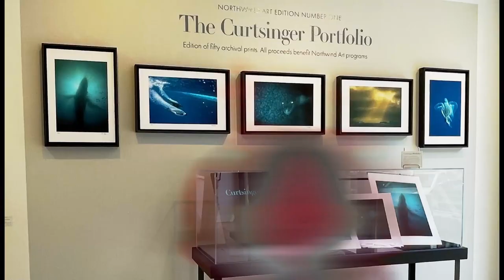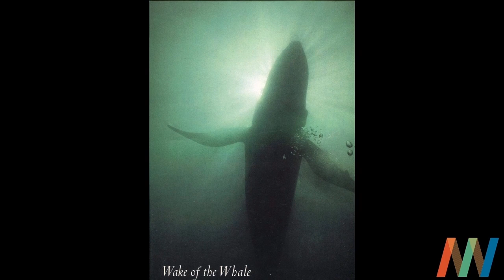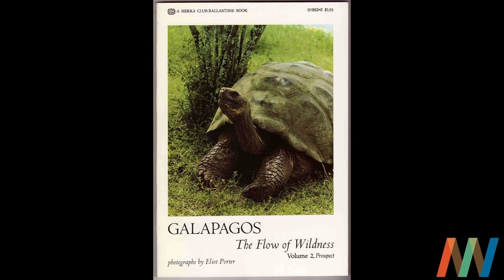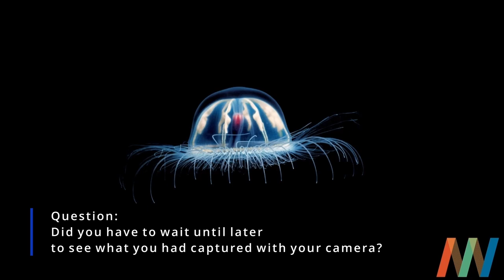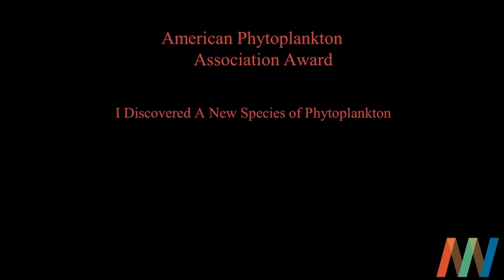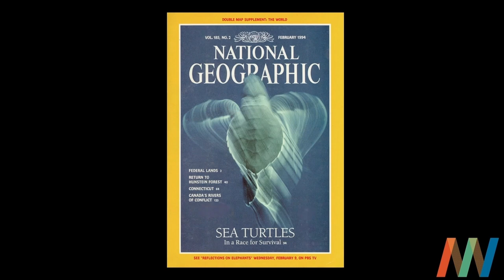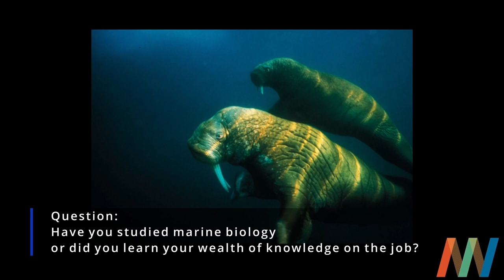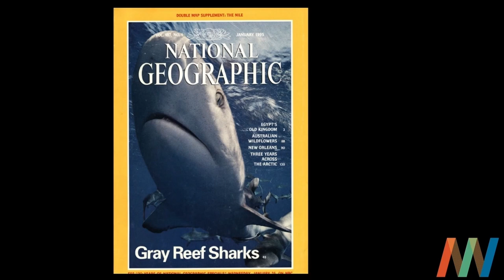A Night with Bill Curtsinger & Kenneth Brower, September 19, 2021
Take a trip under the sea and to far off places with pioneering National Geographic photographer Bill Curtsinger and celebrated nature writer Kenneth Brower. Hear the stories behind the stunning CURTSINGER exhibit photos, now on view at Grover Gallery 236 Taylor Street in Port Townsend, Washington, from September 2-October 31.